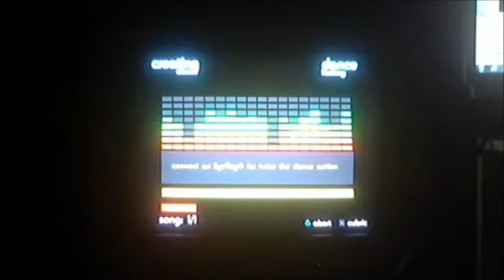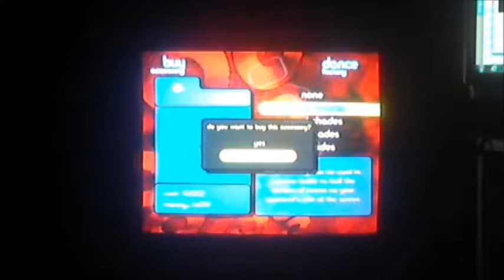Dance Factory # 2 White Zombie (Im Your Boogieman)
IM YOUR BOOGIEMAAAAAAAAAN, THAT WHAT I AAAAAAMMM!!!
This is Dance Factory concoction number two!!! Enjoy! ;)